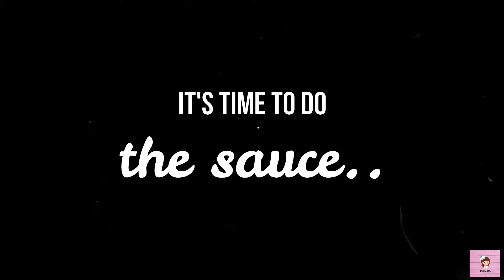KOREAN HONEY BUTTER CHICKEN EASY AND AFFORDABLE I KUSINA GIRL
Here are the ingredients used:
For Batter:
- 1/2 kg of Chicken
- 1/2 Cup of Flour
- 1/4 Cup of Cornstarch
- Salt and Pepper
For Sauce:
- 4 Tbsp Butter
- Minced Garlic
- 2 Tbsp Soy Sauce
- 1/4 Cup Sugar
- 2 Tbsp Honey

Please continue to support us! Unto the next cooking video, Thank you!